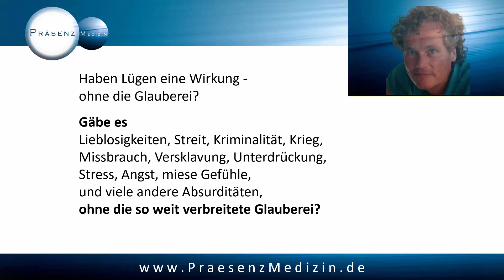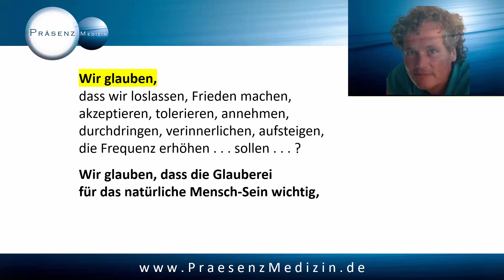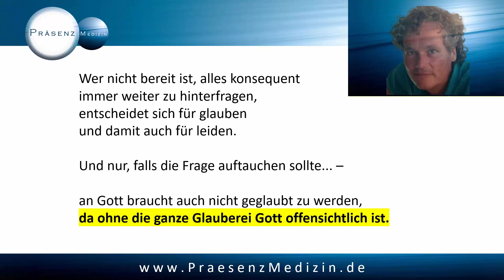Wozu die ganze Glauberei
Du bist ein Wunder!
Du glaubst nur, dass du diese wahnhafte Persönlichkeit BIST.
Die Persönlickeit braucht die Glauberei, für ihre Schein-Existenz.
Die Glauberei ist die Ursache von allem Leiden.

Herzliche Grüße
Dr. med. Volker Mann